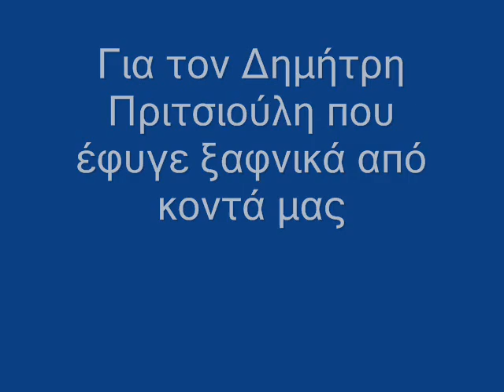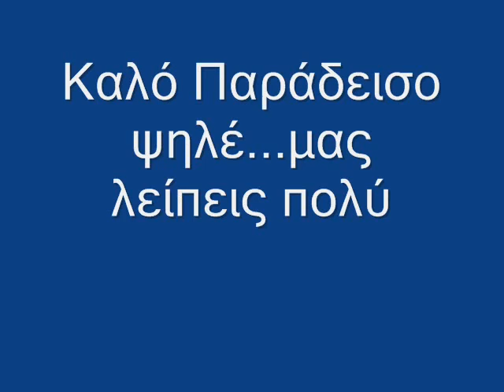Δημήτρης Πριτσιούλης 27/09/1961-23/11/2011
Το βίντεο αυτό είναι ένας μικρός φόρος τιμής στον Δημήτρη Πριτσιούλη - Αστυνομικό της ομάδας ''ΖΗΤΑ'' που έφυγε ξαφνικά από κοντά μας το βράδυ της 23ης Νοέμβρη 2011.
Ότι και να πει κανείς για τον ΨΗΛΟ θα είναι λίγο.Όσοι τον γνώρισαν ξέρουν.